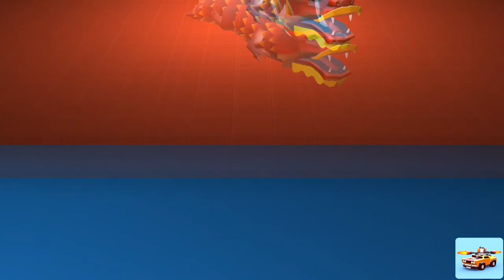BUENISIMA APERTURA DE 28 MAQUINAS | CRASH OF CARS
MUY BUENA APERTURA DE 28 MAQUINAS EN CRASH OF CARS!!! VE HASTA EL FINAL EL VÍDEO PARA NO PERDERTE NINGÚN COCHE QUE NOS SALGA EN LA APERTURA DE MAQUINAS :) Deja un like y no olvides poner 1080p para una mejor resolución.
► PARA JUGAR CON DAVIDKATO 01 ►